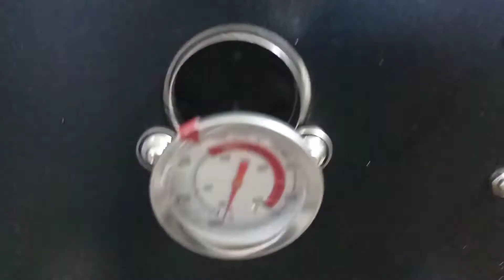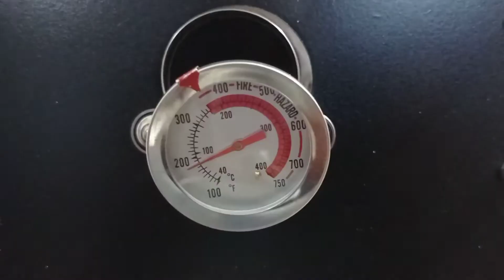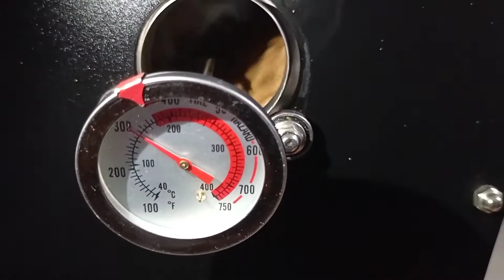tutorial mesin roasting kopi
Coffee roaster handmade Rubi kapasitas 1kg heavy duty

Alat sangrai kopi kapasitas  1kg, cocok untuk di gunakan di rumah cafe, home industri umkm.
Pengoperasian mudah, dilengkapi alat ukur yg cukup lengkap.

Drum di gerakkan motor 12v, 14watt yg dapat memutar 10 - 100 rpm
Hemat gas dan listrik, satu tabung gas melon bisa meroasting sekitar 20 kali, tiap batch 13-20menit tergantung biji kopi

spesifikasi:
motor/dinamo gearbox DC 12V high torsi 10kg
adaptor DC 12V 2A 14watt
motor dapat juga digerakkan dengan hanya menggunakan powerbank, jadi tidak takut lagi listrik mati apabila ingin ngroasting.
dilengkapi dgn speed kontroler RPM, putara dapat diatur sesuai kebutuhan 10-100rpm.
Seluruh material yg bersentuhan langsung dengan biji kopi stainless steel.
Bodi tebal 3mm besi baja dan stainless steel
Gagang double kayu : atas dan bawah agar menuang bean secara mudah dan terlindungi

Paket yang didapat terdiri dari : alat roasting, corong/ hopper stainless steel miror , stick checker bean / stick trier, dan termometer analog, adaptor 12v, kabel usb power bank,
Pembelian bisa melalui toko pedia @RUBI handmade